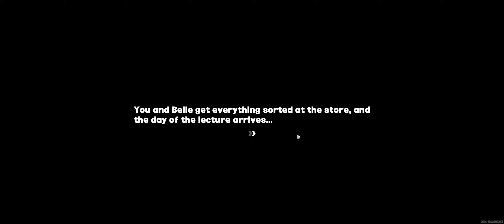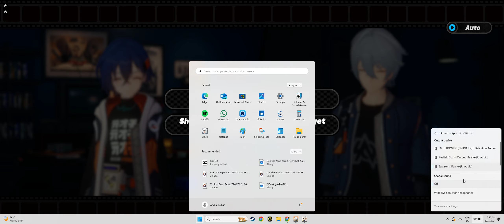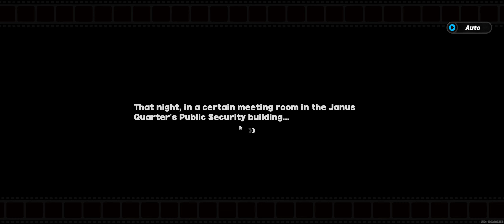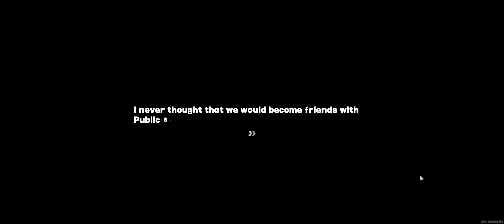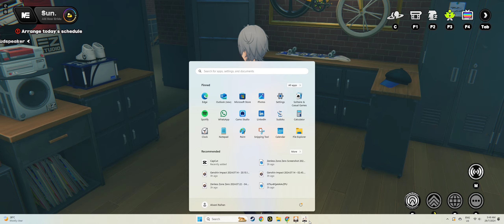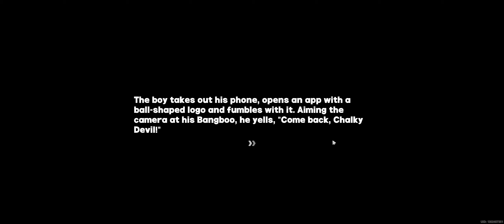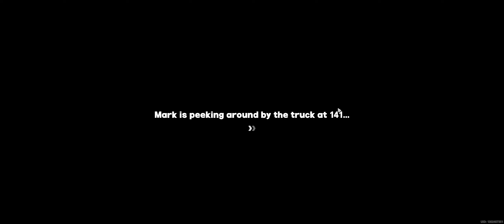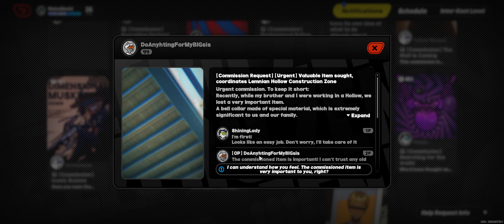POPO HERE ZZZero #21